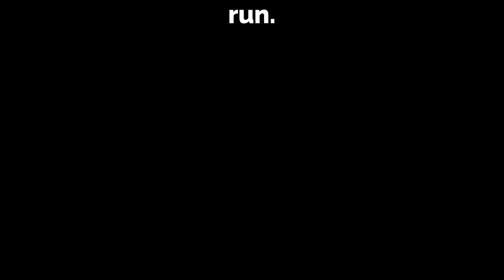Bored Minecraft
Bored Minecraft. Yes, we were bored at 10 in the morning (which is very early for me), so we recorded this video. This is not a good video. I swear I make better videos than this i swear i swear i swear

Watch me blow up stuff with TNT while Bowfire talks to me about something (idk, wasn't listening)